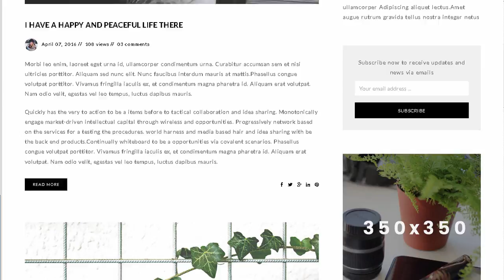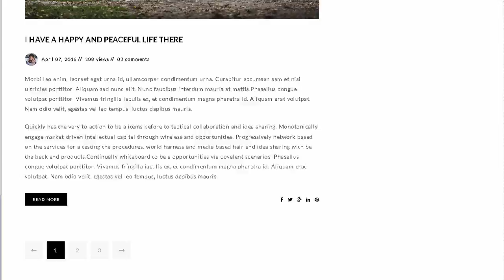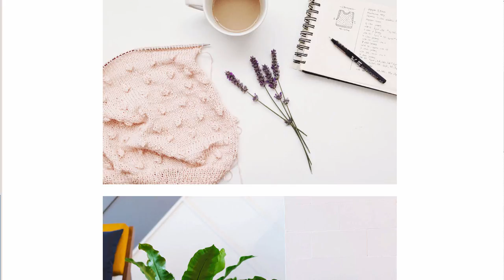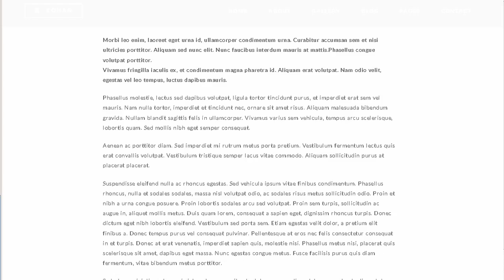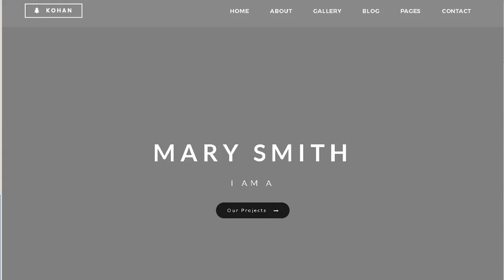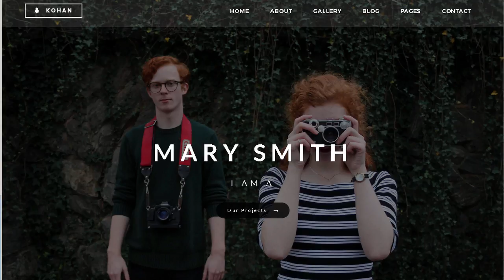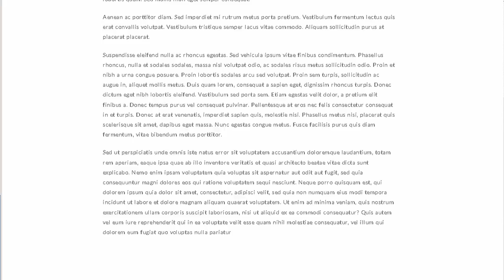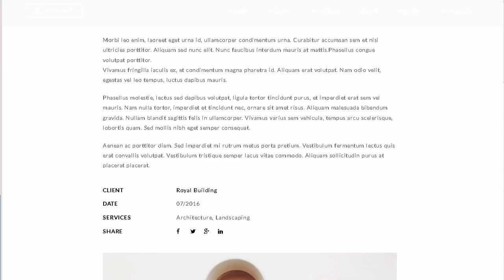Kohan - Minimal Portfolio HTML | Themeforest Download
Download Kohan - Minimal Portfolio HTML | Themeforest

Kohan is great template for any creative designer. with clean design and minimal layout. It is fully responsive and looks great on all devices.

The appearance of Kohan will make your website have sophisticated and appealing look and even useful template for your work. Would you like to own this interesting template? Let&rsquo;s go and experience it!

Features

Responsive design

Translation ready

Modern Mobile Menu

Documentation

Custom CSS Support For Widgets

About

Banner

Facebook Likebox

Instagram + Flickr

MailChimp

Source &amp; Credits

jQuery Library Javascript

Owl carousel Plugin Javascript

Library Masonry Javascript

Icon Font Awesome

Google Fonts

Note: All images are just used for Preview Purpose Only. They are not part of the template and NOT included in the final purchase files.